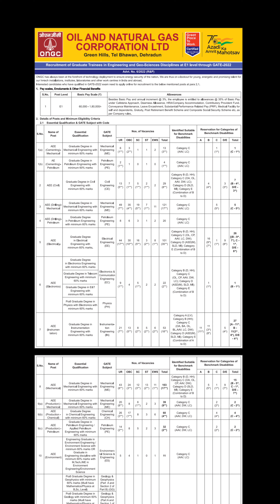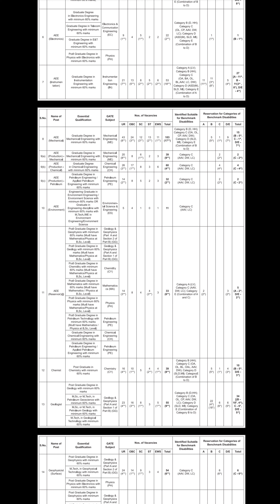ONGC - 871 Vacancy through GATE 2023 Released| Great news